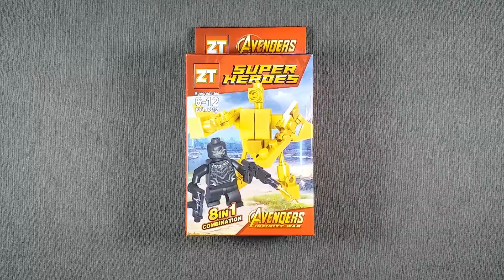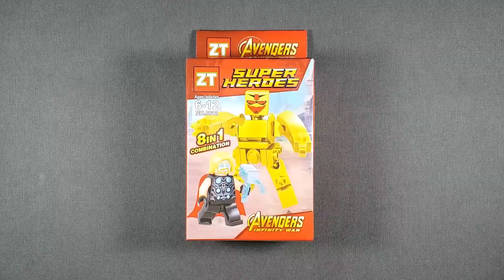LEGO Marvel Avengers Infinity War with robots Minifigures(knock-off) ZT 0812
In this episode let's take a look at these (knock-off) LEGO Marvel Avengers Infinity War with robots Minifigures
Brand: ZT
Set №: 0812